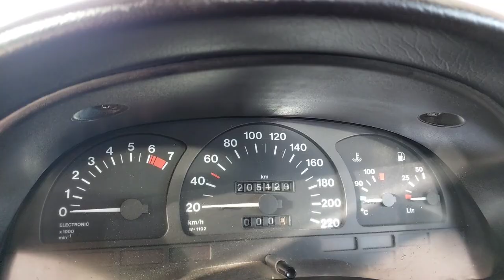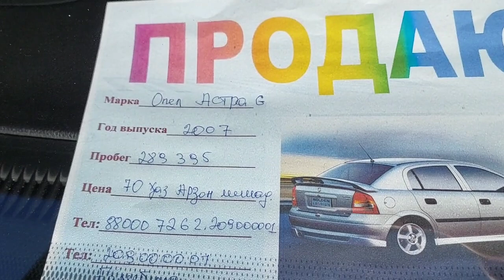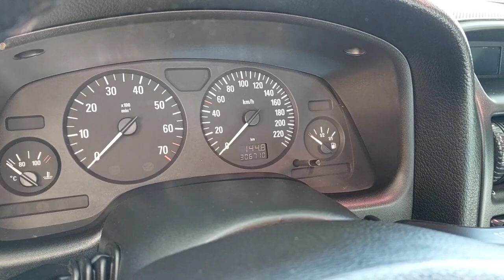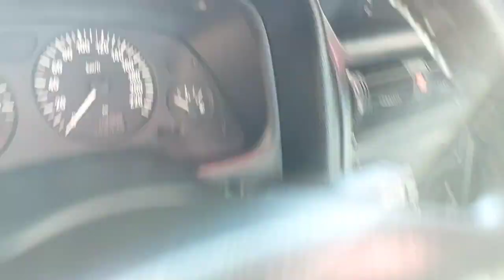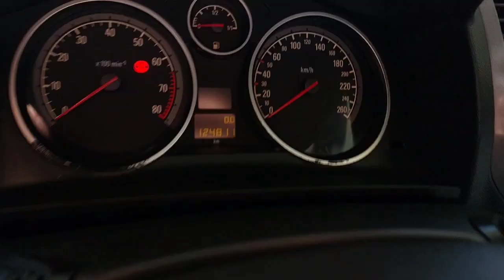Мошин_Бозор_Душанбе_Мошин Арзон_Шид_Мархамат_Томошо_Кунед_Мошихой_Опел_Ва_Гайрахо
Каналимга обуна булинг жигарларим